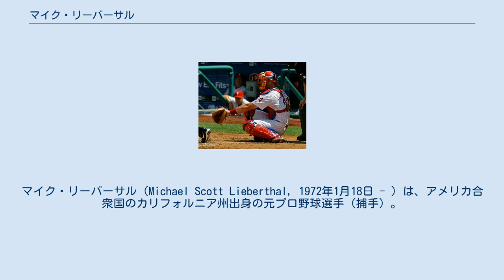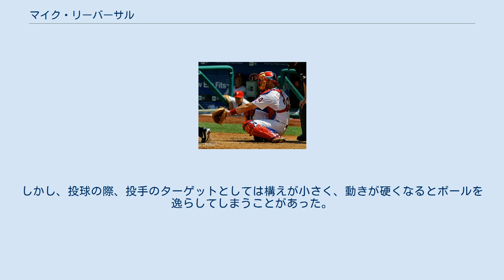マイク・リーバーサル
マイク・リーバーサル（Michael Scott Lieberthal, 1972年1月18日 - ）は、アメリカ合衆国のカリフォルニア州出身の元プロ野球選手（捕手）。
右投右打。
 1990年のドラフト1巡目でフィラデルフィア・フィリーズから指名を受け、プロ入り。
メジャーデビューは、ストライキの行われた1994年。
1997年に、フィリーズの正捕手に抜擢され、2006年まで正捕手クラスの選手として活躍した。
 2006年は度重なる故障に悩まされ、67試合の出場に終わり、100試合以上出場と2桁本塁打を4年連続でストップさせてしまった。
不本意なシーズンではあったものの、8月にフィリーズの捕手として通算出場記録（2006年終了時点で1139試合）を更新し、生え抜きのベテランらしい存在感を示した。
同年オフにFAとなる。
そして、同年12月6日にロサンゼルス・ドジャースへ移籍。
 2007年は、前年から台頭しはじめた正捕手ラッセル・マーティンの控え捕手としてプレー。
同年オフ、球団オプションを破棄され、FAとなる。
2008年1月27日現役引退を表明した。
 そして、6月1日には古巣フィリーズと1日だけ契約を結び、正式に引退を表明した。
 ポジションは捕手で、マイナー時代に1試合だけ三塁手としてプレーしたことがある。
元々は三塁手だったが、捕手にコンバートされている。
 打撃では1999年に31本塁打を放つなど、捕手としてはメジャー屈指の強打を誇った。
 守備では強肩を誇り、どんな体勢からも素早く送球することができた。
2004年当時、あるスカウトから、イバン・ロドリゲスやベンジー・モリーナと共に、メジャーの強肩捕手トップ3として挙げられたこともある。
しかし、投球の際、投手のターゲットとしては構えが小さく、動きが硬くなるとボールを逸らしてしまうことがあった。